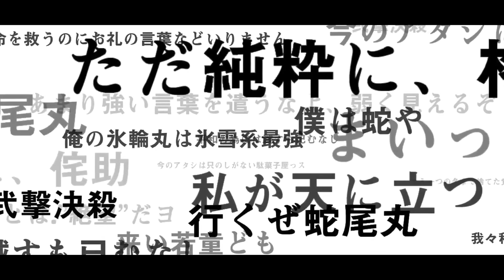Pre-Resurrection 6★ Suzumebachi (S.A.D.|N.A.D.|Hybrid builds) | Bleach Brave Souls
The second pre-resurrection for now, Suzumebachi. An interesting character no frenzy but good attack power. Enjoy!

Skills - 00:11
S.A.D. - 00:24
N.A.D. - 02:45
Hybrid - 04:57